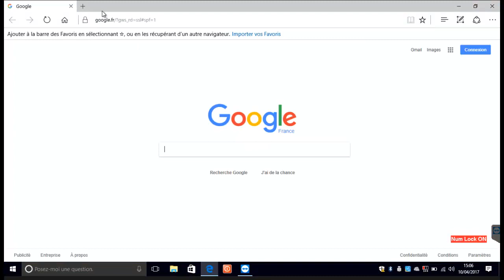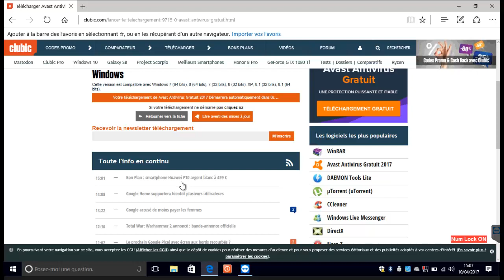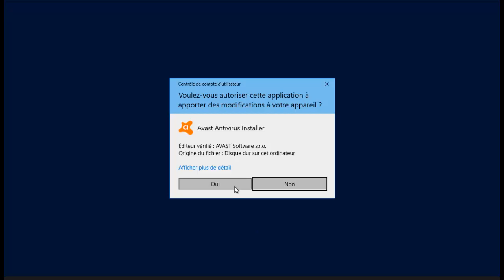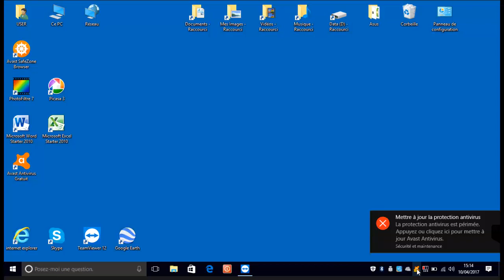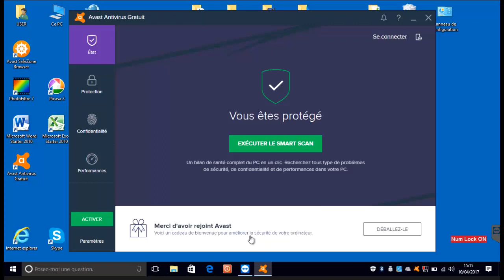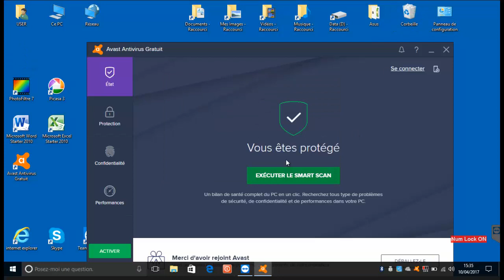Avast Antivirus Gratuit - Installation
Dans cette vidéo, nous allons apprendre à installer l'Antivirus Avast gratuit sur votre ordinateur